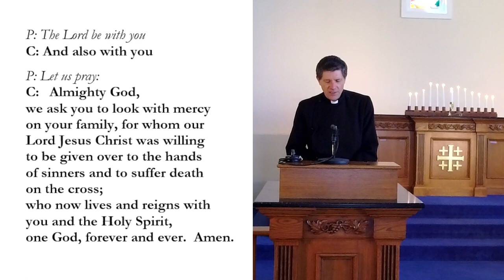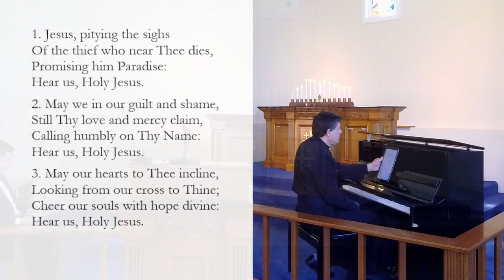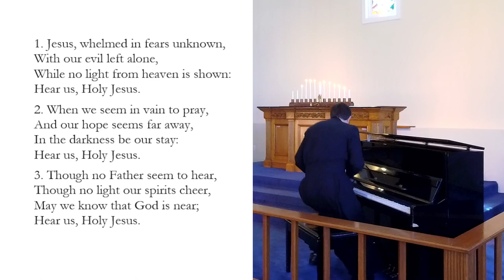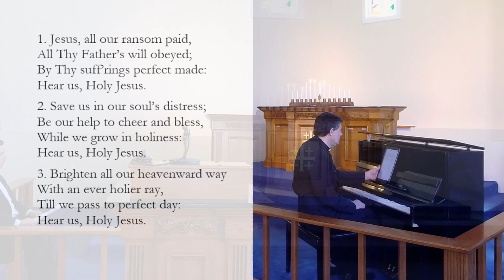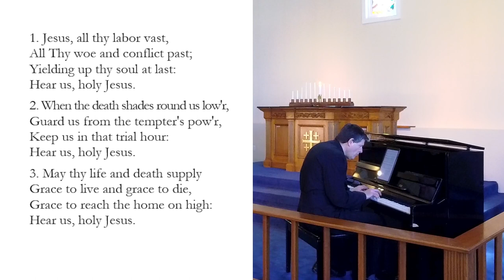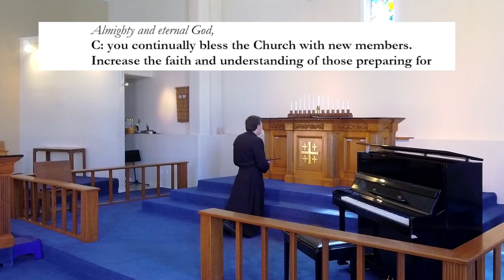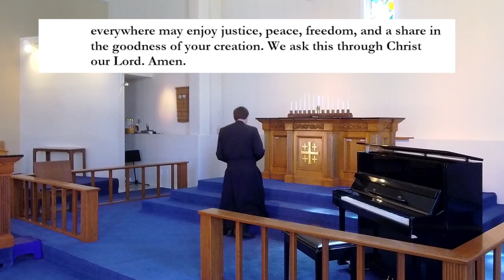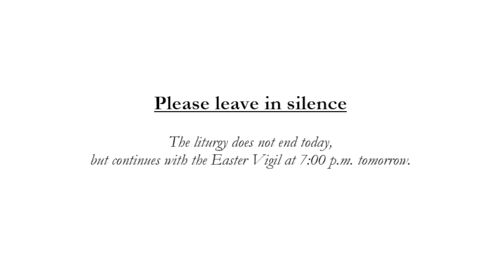2024 03 29 Good Friday Noon